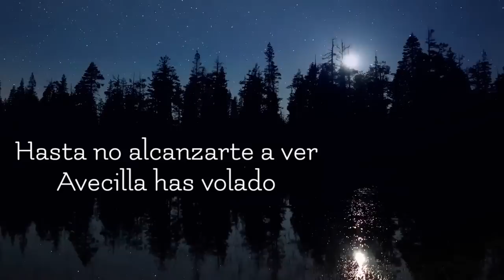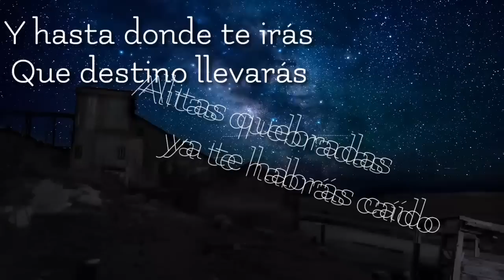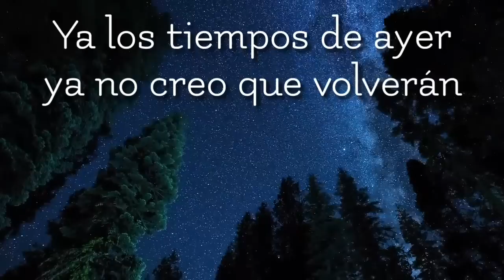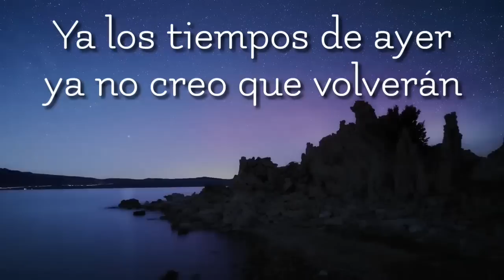Alitas Quebradas / Sanjuanito Letra / Yoder Chamba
Un Sanjuanito del recuerdo con mucho cariño para todos ustedes.